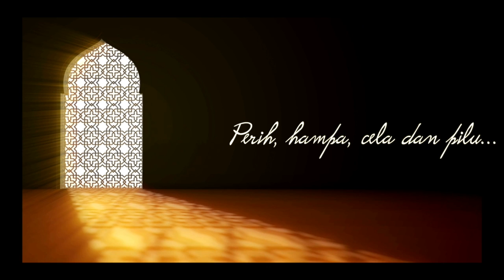Iman Farrar - Believe (Original - DEMO version)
** 'BELIEVE' NOW AVAILABLE ON ALL MUSIC STREAMING PLATFORMS **
I'll put the link to the Apple Music and Spotify below to make it easier for you to download, follow and replay as many times as you like!
Assalamu'alaikum and welcome back, my lovelies!

It's been a long time but I'm finally back, and this time with an original song. 'Believe' was first written in mid 2018 as I ventured into the journey of the Muslim music world and has been with me since. While this is not the full and final mastered version or official video of the song, I wanted to give you all a song of hope amidst this pandemic. Safeeyah, Dom and I worked tirelessly to produce this piece for you despite being timezones and countries apart (and with very limited resources, especially for the video), and I truly hope that this song brings you as much peace as it did me when times were at their lowest and hardest. It is a song about relying on Allah ta’ala (tawakkul) and having trust in His will. Allah ta’ala always knows best, even when we cannot see it in the moment.

'Believe' is from my heart, and I hope it touches yours.

Look after yourselves through this pandemic, and let us hope and pray that it passes soon.

Love always,
Iman

Special thanks to:
➡️Dom Allen @domjalien - my incredible producer and dear friend who had the vision to hear 'Believe' in a way I never could.
➡️Safeeyah Cornelius @safstar1 and Hayati Productions @hayatiproductions - for directing and editing this video, and for being with me every step of the way.
➡️Jamiyah Singapore - an absolute powerhouse of an organisation that does so much good for the community. I am so thankful for all their ongoing help and support for my work, and for providing footage from my performance at the Singapore Muslim Festival (2019) at such short notice.

BELIEVE  (Lyrics):

Our silence is never timeless
The sirens just never blare
Reliance is always harmless
With You, my trust is there

Never wavered
Always savoured
Moments in time
It’s not a wave but
I’m just swept in Your great sublime

Oooh
I’m believing, believing, believing in You
Oohhh
I’m trusting, and trusting and trusting in You
I’m healing and breathing and praising for You
In reason and meaning I rely on You

This conversation that I’m having
I just talk and You are hearing
I don’t even need to say a thing

You know what’s in my heart and
It’s more than I deserve and

Never wavered
Always savoured
Moments in time

Tell my heart every morning,
"No more mourning",
Just have trust in Him’
2x

Oooh
believing, believing, believing in You
trusting, trusting, trusting in You
I'm praying to You